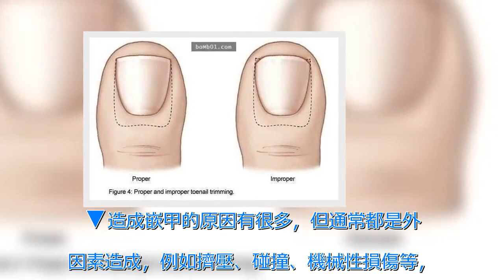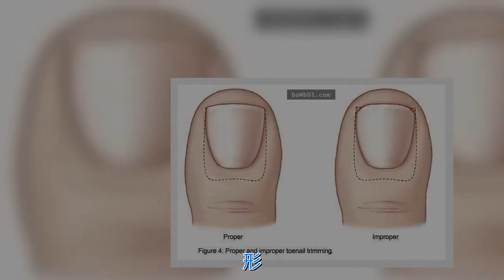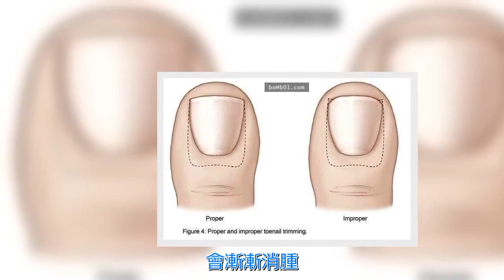「一根牙線」就能治療讓大家會痛死的甲溝炎，一星期後…不用動刀、吃藥就能治好！ | 新闻24小时